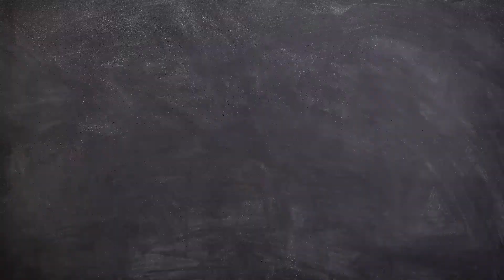TIPS MENGHILANGKAN KOMEDO TANPA RASA SAKIT | Rosaa Apkr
Gimanasih caranya dapetin wajah bebas komedo tapi nggak mau sakit???
udah pake masker komedo tapi komedo tetep balik lagi, di video kali ini aku bikin video tentang menghilangkan komedo tanpa rasa sakit loh guys!
kalian harus nonton videonya karena tips ini bermanfaat buat kalian yang ngeluh tentang komedo dan jerawat!